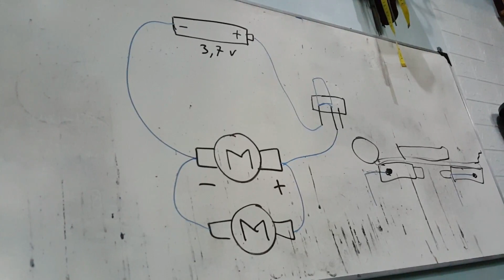Bikin Robot ??!! Yuk Belajar Bersama Membuat Robot Sederhana dari Stik Es Krim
Robot 4 Kaki Sederhana

..Robotics Education of DJOgdjakarta..
..REDJO Studio..